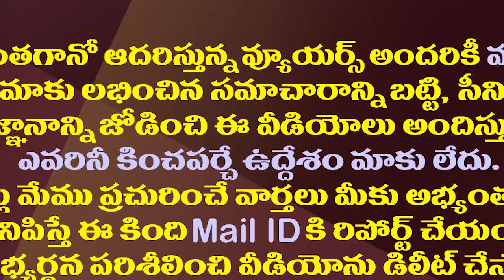కేంద్ర మంత్రులుగా పవన్ షర్మిల..బీజేపీ బిగ్ ప్లాన్| BJP May Offer Minister Post To Pawan And Sharmila